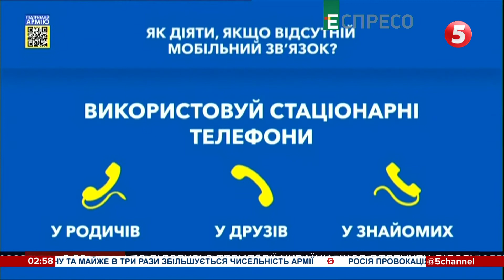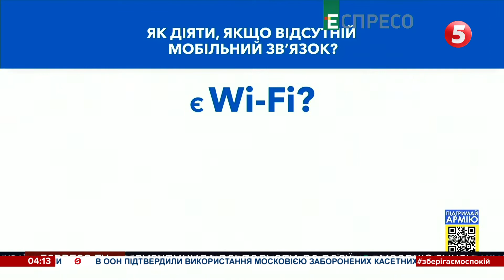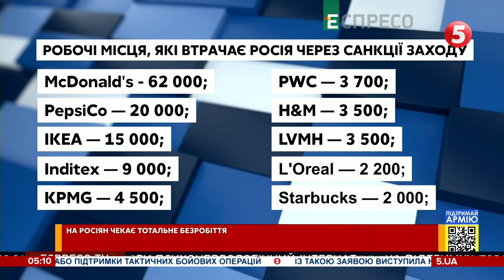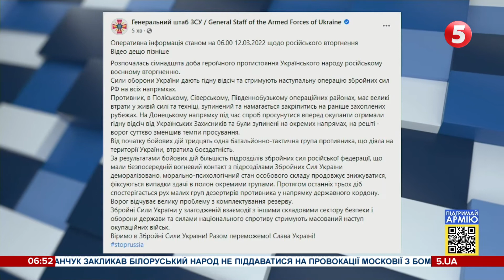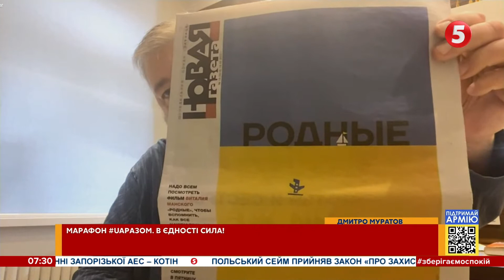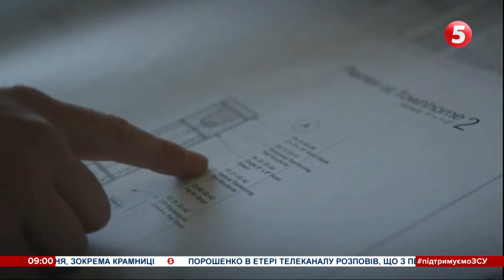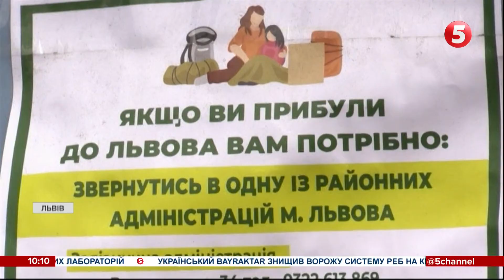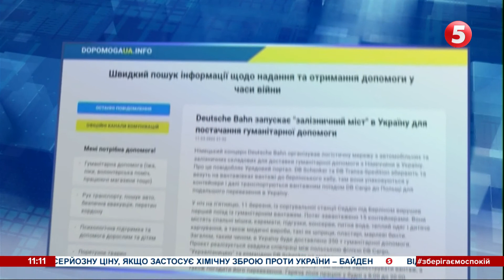20220311 1624 Channel 5 Ukraine HD Информационный марафон 2